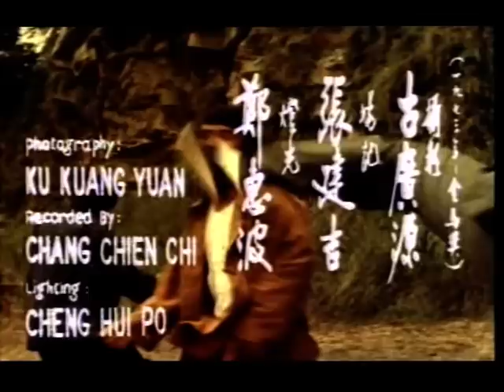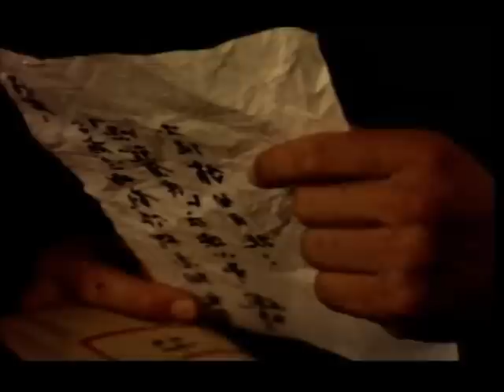Wu Tang Collection - RETURN OF THE HERO OF THE WATERFRONT - ENGLISH Subtitled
Director: To Man-Bo
Cast: Phillip Ko, Chen Siu Lung, Addy Sung, Pearl Cheung Ling

Philip Ko stars in this fantastic Taiwan Basher! After Pearl Chang is taken prisoner by the mob, Philip Ko transforms into a one man death force.